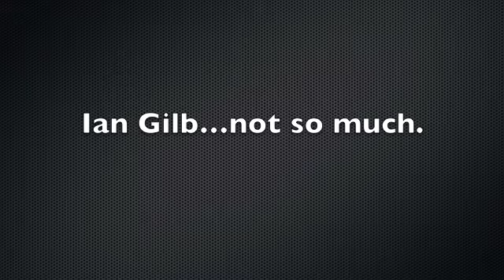Introducing Ian Gilb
Ian Gilb went to Apache Gold Casino with me and Kris Rubio a couple months back. I did my best to make him look crazy with the editing. I know it could be better but….